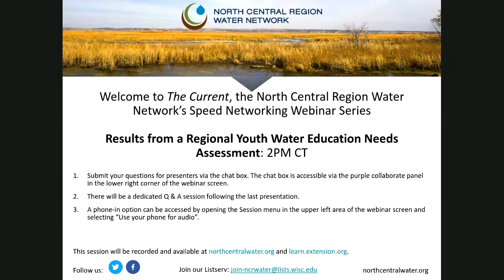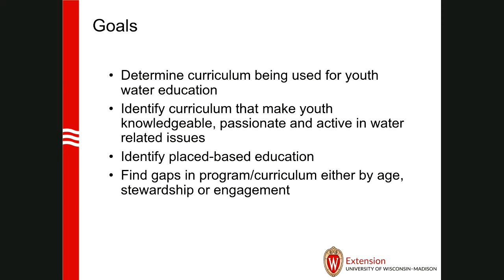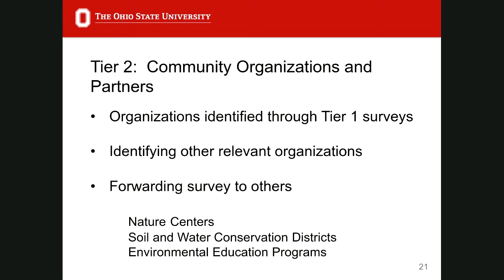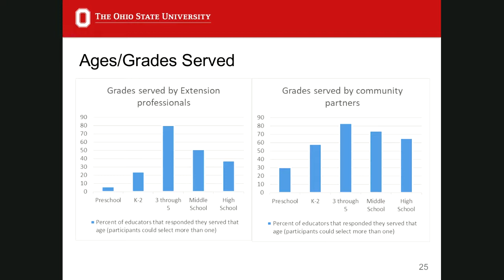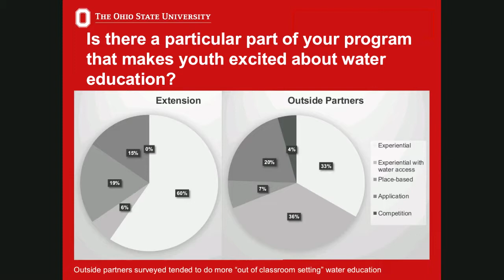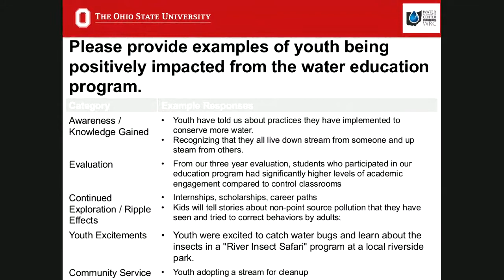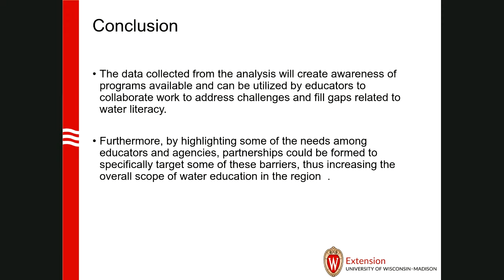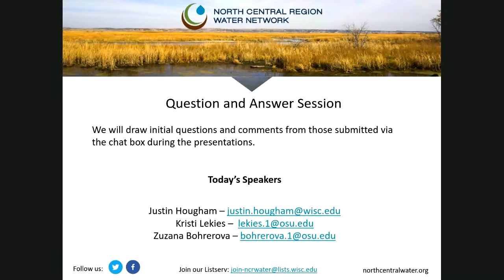Results from a Regional Youth Water Education Needs Assessment: The Current 54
With the increasing demand of agriculture, urban growth, and climate change on water quality, effective water management is critical. However, before water can be effectively managed individuals need a solid knowledge of water resources, natural and anthropogenic influences, changing and emerging threats to water, and how local water issues affect world water supply.  Evidence suggests that many Americans lack these foundational components. An important step in shifting this trend begins with our kids.

In this webinar we hear from the Network’s youth water education team who summarized the results of their recently conducted youth and water needs assessment. The team overviewed their findings on the water curriculum currently being used throughout the region, aspects of youth water education that effectively engage youth, and the barriers educators both in and out of Extension face when conducting youth water education.